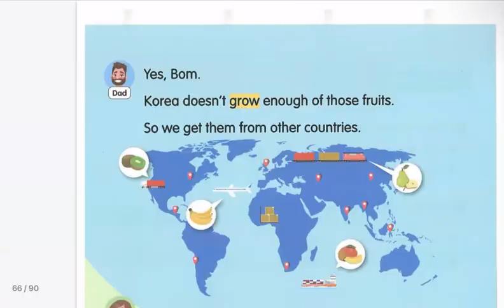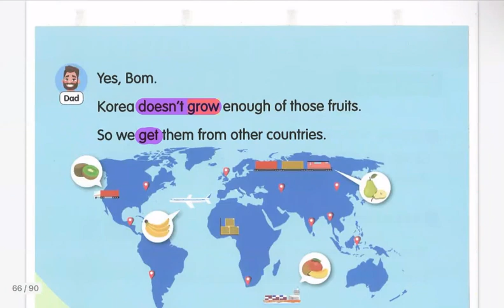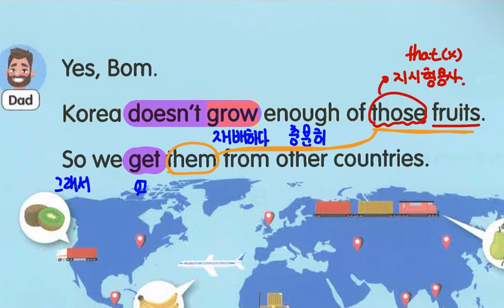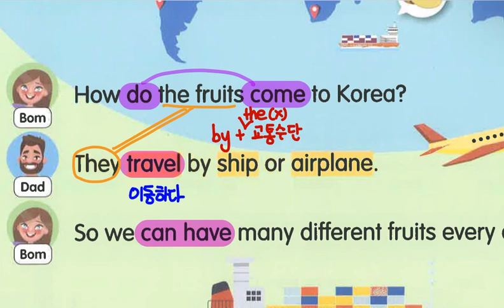Lv.2 리딩이된다 베이직 3-1 where do these fruits come from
where do these fruits come from